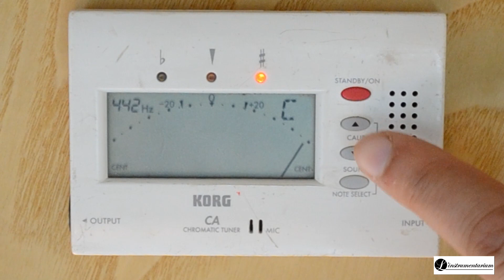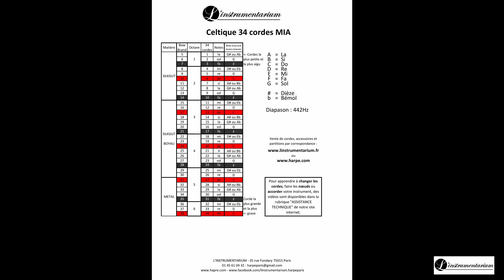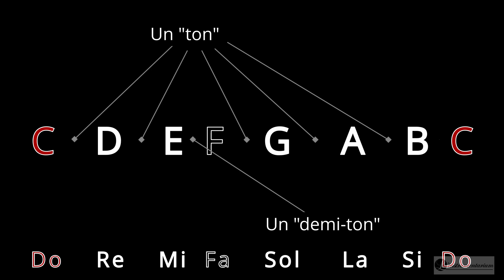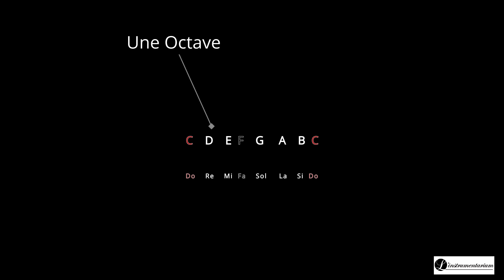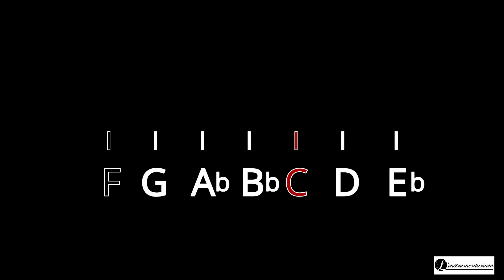Comment accorder une harpe celtique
Notre technicien vous explique simplement toute les notions pour bien accorder votre harpe celtique.

Sommaire :
00:00 Intro
01:08 Préparation de la harpe
02:56 Explications théoriques
06:35 Techniques d'accordage
07:25 Démonstration d'accordage